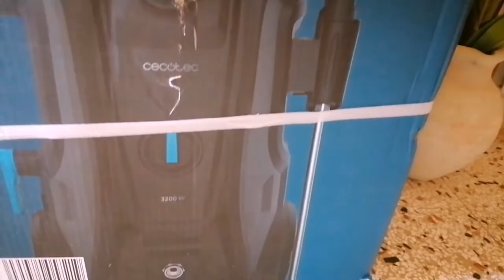Idropulitrice HydroBoost 3200 Induction ProClean Cecotec - Collaborazione - il più potente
Finalmente vi presento la mia nuova Idropulitrice da parte dell'azienda Cecotec modello HydroBoost 3200 Induction ProClean
Con  motore brushless per risultati professionali. Include accessori per il pavimento e per l'auto.

 Pressione massima di 225 bar e flusso massimo di 540 l/h.
Ha una pompa in alluminio con teste in rame e zinco.
Il raggio d'azione è di +14 m.

Alta potenza di 3200 W per una pulizia veloce ed efficiente.

Con Punte Ultrajet per modificare l'angolo di uscita dell'acqua, tra 0-40º, a seconda dell'applicazione.

Avvolgitore superiore con sistema AlwaysConnect per mantenere il tubo ad alta pressione collegato direttamente alla pompa e per poterlo avvolgere e srotolare durante l'uso.

Accessori inclusi: 2-Spin speciale per pavimenti con protezione dagli spruzzi, flacone di sapone regolabile, spazzola 360Brush, spazzola EasyClean, ugello 3DturboFlip e spazzola rotante.